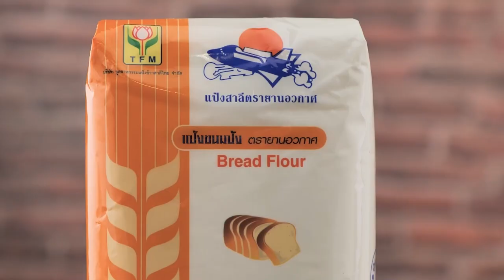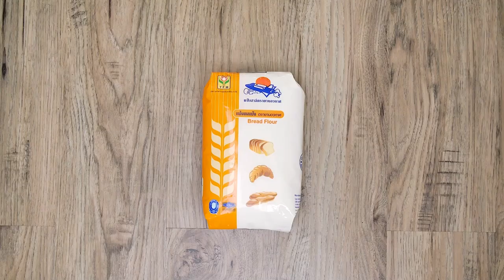รายการ "คาวหวานสำราญใจ" อ.ยิ่งศักดิ์ & ครอบครัว ขอเสิร์ฟความอร่อย EP.28 [1/3]